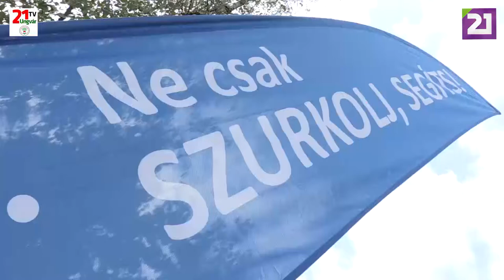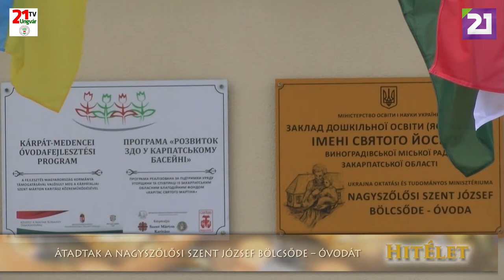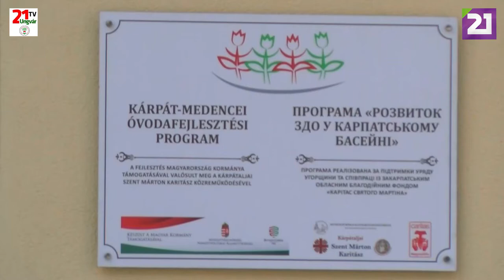TV21 UNGVÁR - HITÉLET. 49. ADÁS (2019.10.20.)